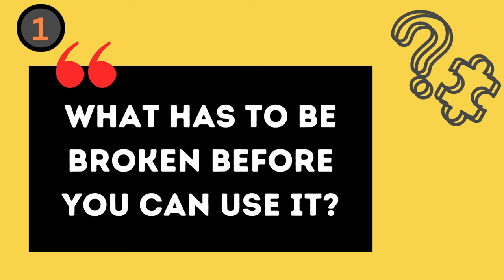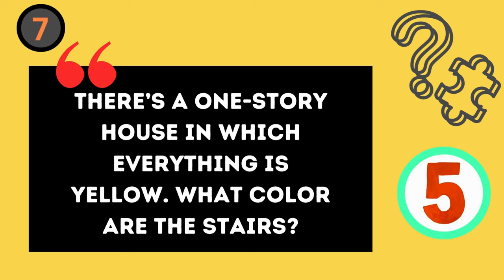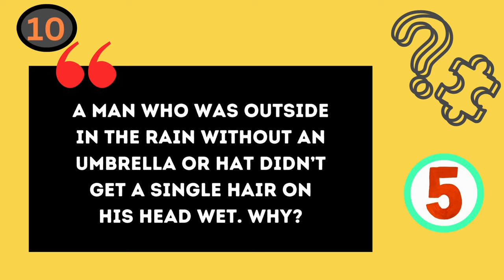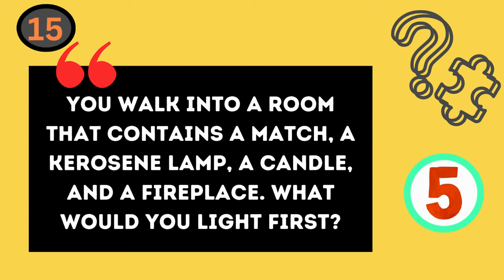Hardest Riddles You can't Guess | Under Quiz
15 Hardest Riddles You can't Guess | Under Quiz

"Challenge your mind with the 15 toughest riddles that will leave you scratching your head! These brain teasers are designed to test your wit and creativity. Can you unravel these perplexing puzzles? Put your thinking cap on and dive into this ultimate riddle challenge!"

Do you love solving riddles? Challenge yourself with these brain teasers. See if you can crack these riddles with answers. Welcome to the hardest riddle quiz in English!

Our channel is all about quizzes of different types, enjoyed by a wide audience! From animal quizzes to country quizzes and everything in between, we have something for everyone.

We also create engaging riddles that many people love. Join us for fun and learning!